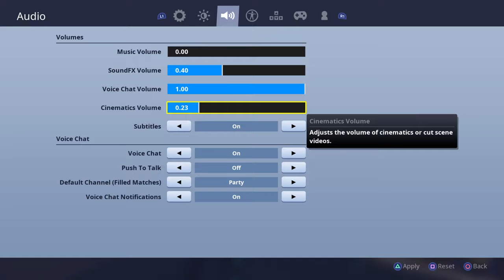Fortnite_highlights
Fortnite